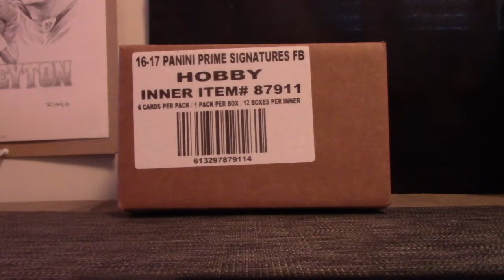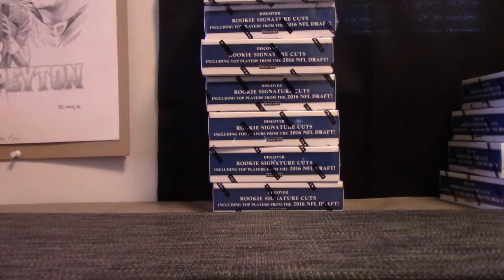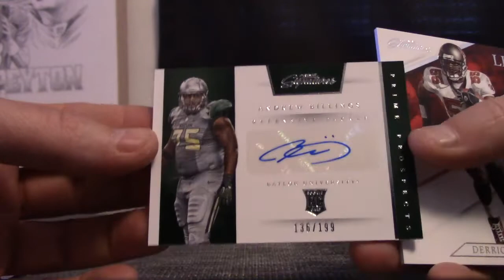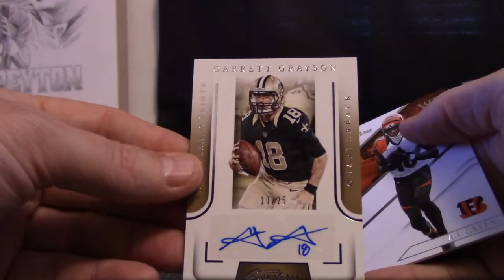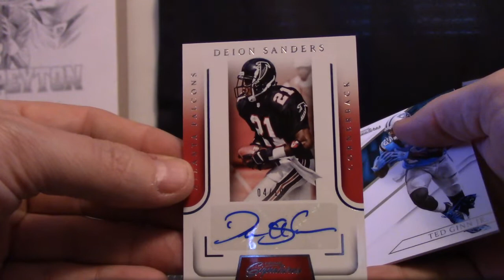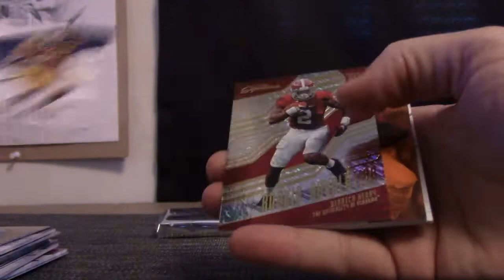Hai's 2016 Panini Prime Signatures Football 8 Box Break